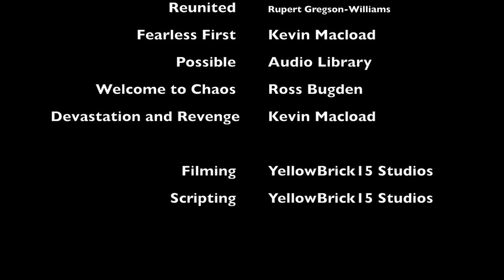LEGO Ninjago: Forever | Full Movie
After the defeat of Ares and all the ninja returning from the fading, Ninjago has returned to peace. Jay and Nya are getting married, the Ninja are moving, and someone going to have baby. But in the middle of the ocean a new threat arrives preparing to bring back the OVERLORD.

Inspired by the hot LEGO TV series: "Ninjago Masters of Spinjiztu"